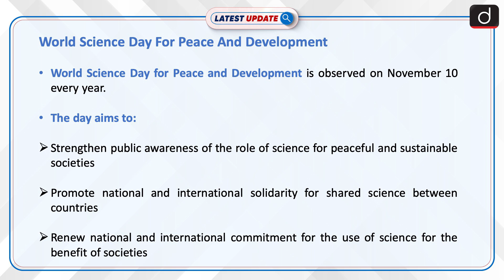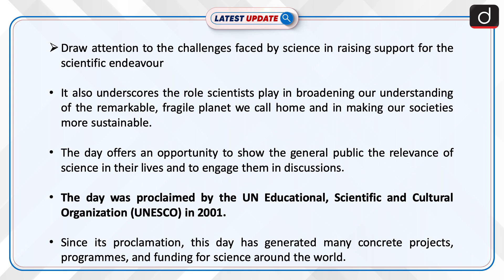World Science Day For Peace And Development: Latest update | Drishti IAS English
World Science Day for Peace and Development is observed on November 10 every year. The day offers an opportunity to show the general public the relevance of science in their lives and to engage them in discussions.